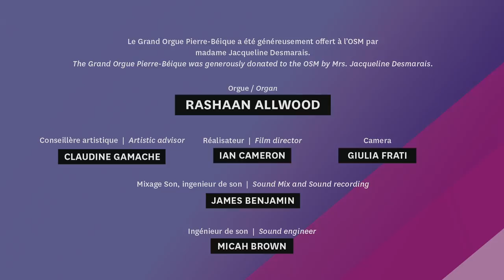Rashaan Allwood - Prix Jacqueline Desmarais 2016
Rashaan Allwood
Lauréat du 1er prix en orgue du Concours OSM Manuvie 2016

Trois danses pour orgue de Jehan Alain
I. Joie
II. Deuils
III. Luttes

Interprété sur le Grand Orgue Pierre-Béique de la Maison symphonique de Montréal

L’OSM s’associe à Rashaan Allwood pour rendre hommage à Jacqueline Desmarais en dédiant ces trois danses pour orgue de Jehan Alain à la mémoire de cette grande mécène.